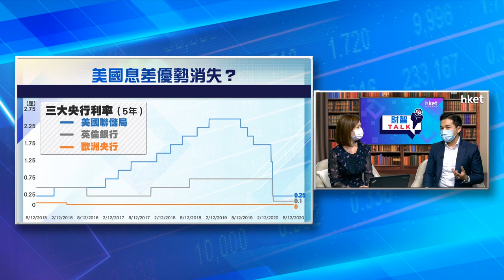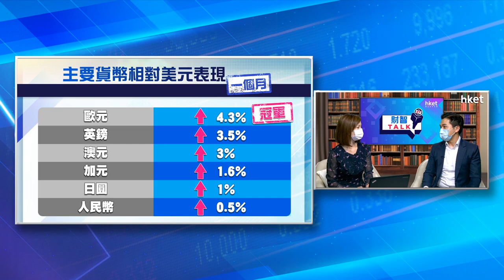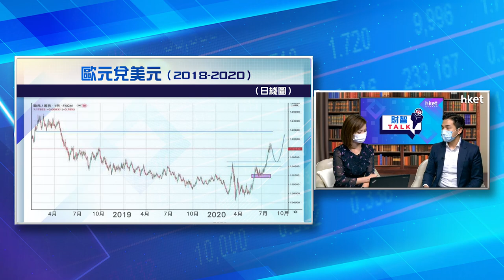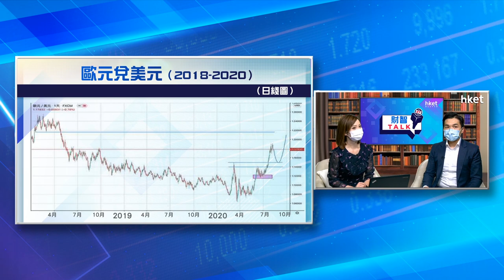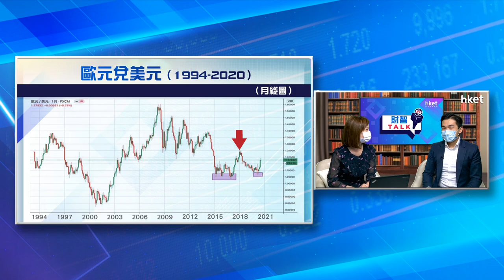《ET財智TALK》美滙弱歐元強 吼準時機買歐元？專家陳健豪話你知下半年投資外滙睇咩位（2020年8月10日）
【香港經濟日報】艾德證券期貨董事總經理陳健豪（Aaron）在《ET財智TALK》與主持顧芷筠（Debby）和你拆解美元及歐元下半年走勢、左右美滙指數的關鍵因素。……（更多內容：